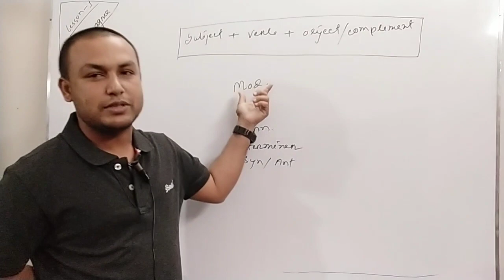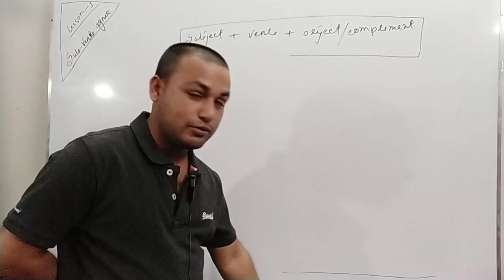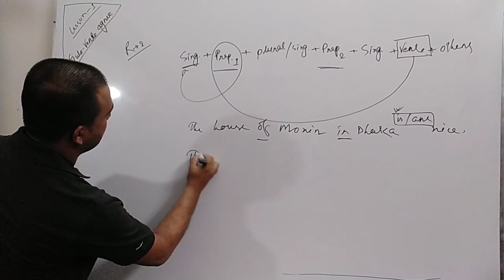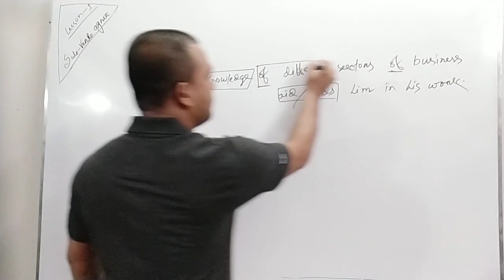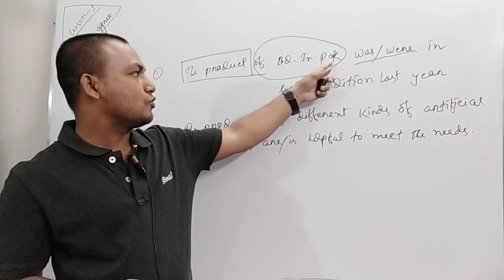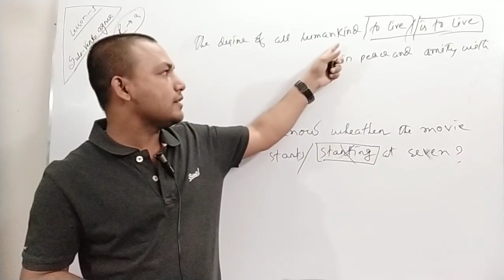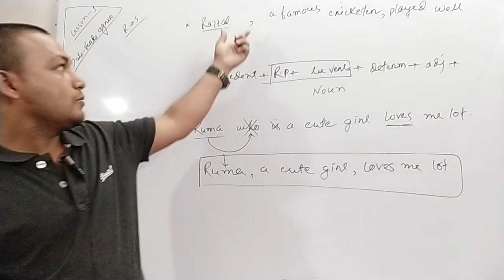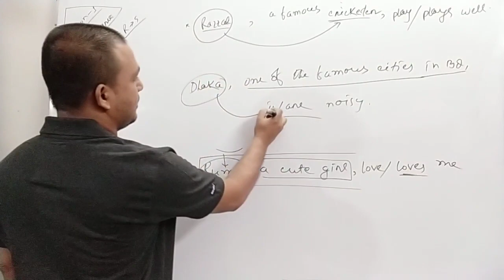Subject Verb Agreement _ Part:01 // Right Forms Of Verbs// HSC,SSC, Admission// ALAM SIR//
এইচএসসি ইংরেজি দ্বিতীয় পত্র:  Right forms of Verbs part:01 (subject Verb Agreement)